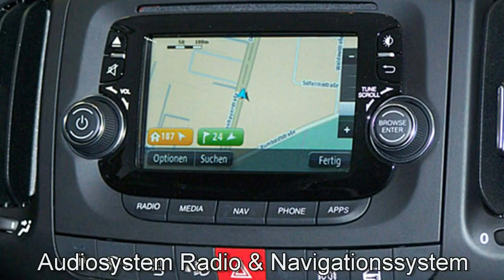Fiat 500L Trekking Rock N Road Edition 05286469 Cinema Schwa 2016 Motor Village Berlin jetzt Stell.